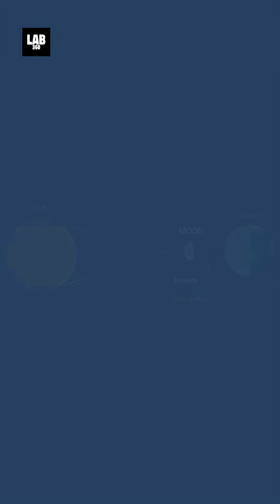The Great Eclipse of 2027: 6 Minutes of Total Darkness!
The Great Eclipse of 2027: 6 Minutes of Total Darkness! Are you ready for one of the most breathtaking space events of the century? On August 2nd, 2027, the Great Eclipse will plunge parts of the Earth into 6 minutes of total darkness! This rare total solar eclipse is set to captivate millions across North Africa, the Middle East, and Asia, with Luxor, Egypt, experiencing the longest duration of totality. Witness the moon perfectly align between the Earth and the sun, casting its shadow and revealing the mesmerizing solar corona—a sight that will leave you in awe of the universe’s grandeur!

Stay updated with Lab 360, your ultimate source for space news, NASA discoveries, and stunning documentaries covering everything from UFOs and aliens to the James Webb Space Telescope. Whether you’re an eclipse enthusiast or just curious about the cosmos, this event is a once-in-a-lifetime opportunity for skywatchers and scientists alike. Don’t forget to use certified eclipse glasses for safe viewing, and if you’re outside the path of totality, tune in to live streams to catch the action.